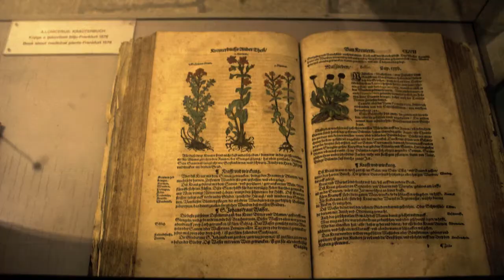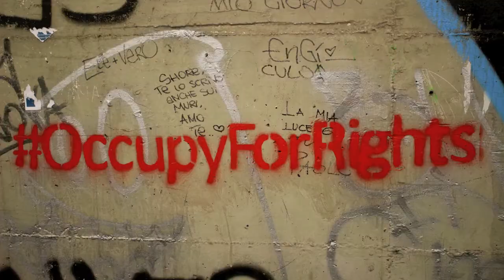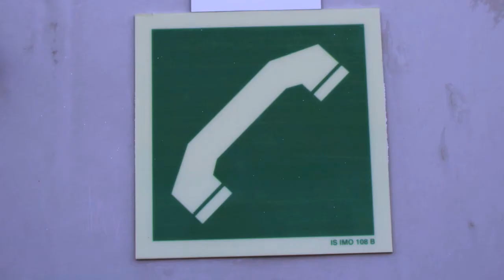Imitation of Life. Pérez Prado: Hembra mala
«By three methods we may learn wisdom: First, by reflection, which is noblest; Second, by imitation, which is easiest; and third by experience, which is the bitterest.»
Confucius